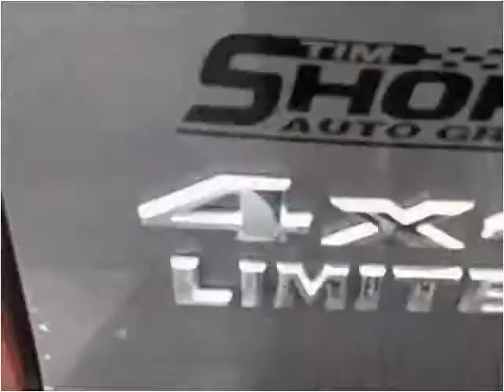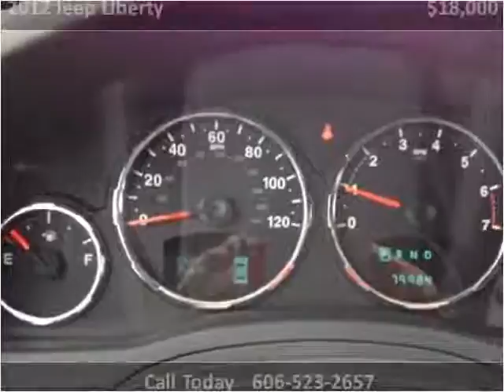2012 Jeep Liberty Used Cars Corbin KY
This 2012 Jeep Liberty is available from Tim Short Auto Mall.